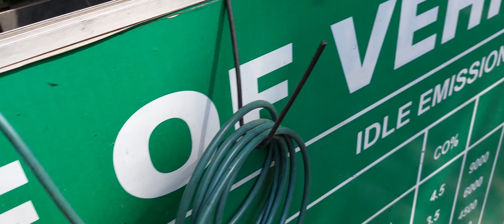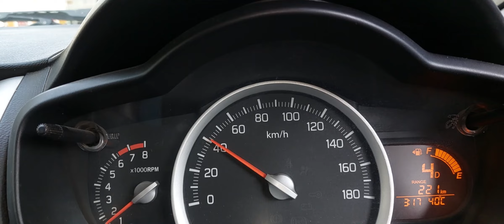CHASHMA SAHI KAISE KAREN (2NDPART OF 65) VLOG#66